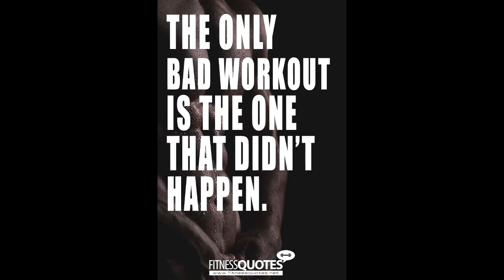March 31, 2019 - Workout Check In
Hey everyone! Decided to go to the gym on a Sunday. Not going to be able to go my normal days so I did something abnormal lol. Got to the gym late but still went. Did 30 minutes on the stairmaster and 20 on the treadmill. Feeling good and happy I went!

Check Wayne and I Out On Our Other Social Media Pages!
We Have Merch!!